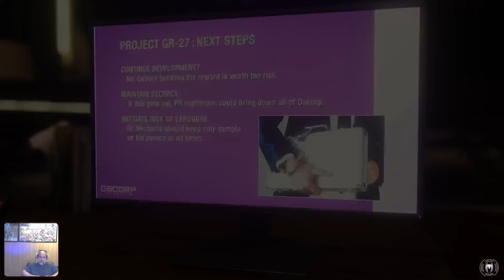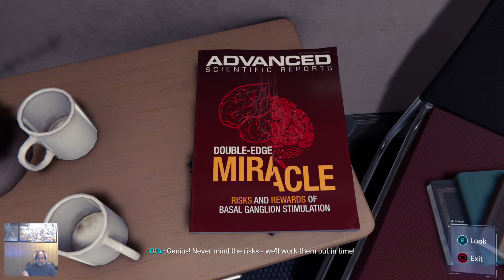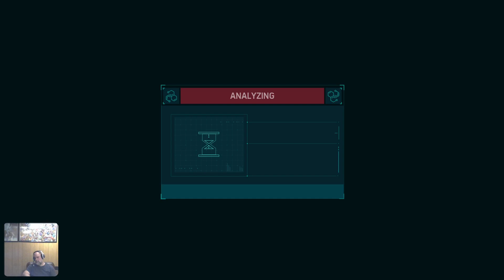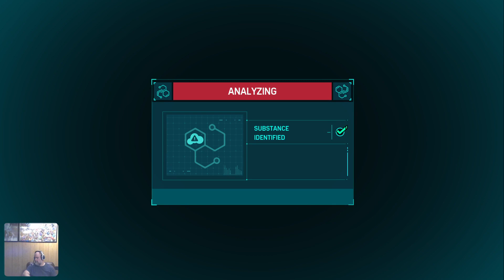Taking Taskmaster to task! Spider-Man - Part 11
A wily little guy that Taskmaster.. hopefully we'll get another shot at him. Needless to say, our focus needs to be on Martin Li and the Demon's.. They are the biggest threat to NYC.. for now.. -- Watch live